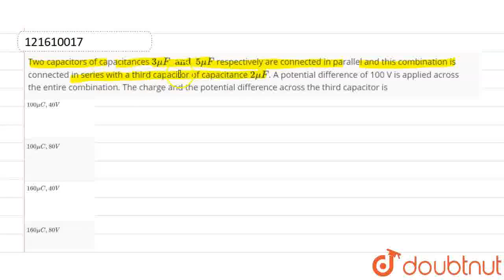Two capacitors of capacitances 3muF and 5muF respectively are connected in parallel and this com...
Two capacitors of capacitances 3muF and 5muF respectively are connected in parallel and this combination is connected in series with a third capacitor of capacitance 2muF. A potential difference of 100 V is applied across the entire combination. The charge and the potential difference across the third capacitor is
Class: 12
Subject: PHYSICS
Chapter: ELECTROSTATICS
Board:IIT JEE

👉 Have Any Query? Ask Us.